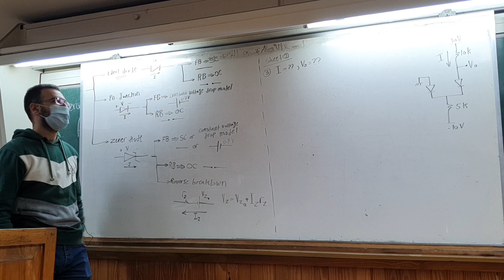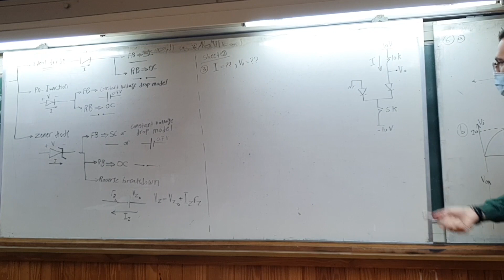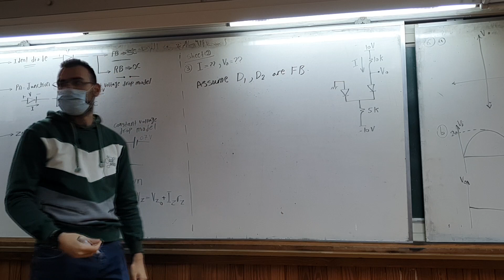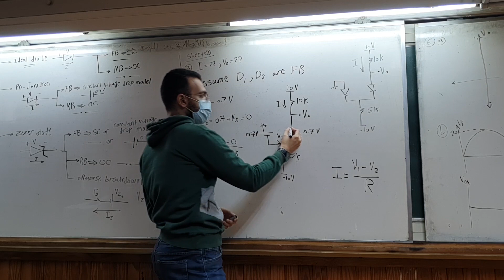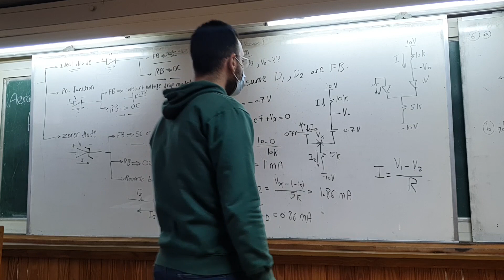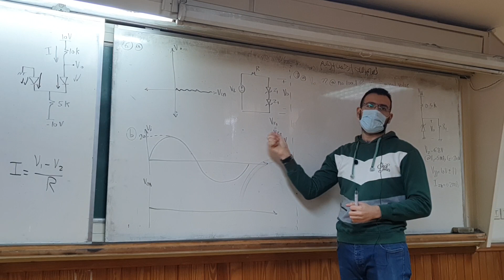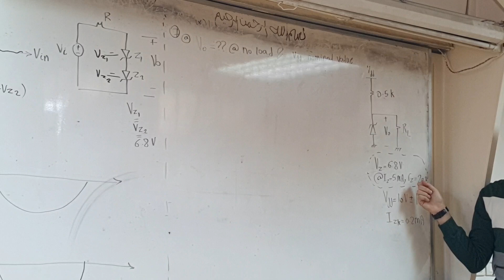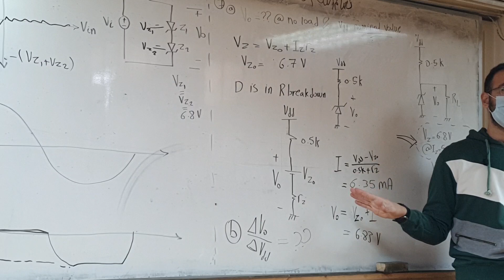Electronics | 4th Section | 2nd Year | Aerospace Dep. CUFE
Eng. Mohamed Ashour
Applications of PN-Junction & Zener Diode.